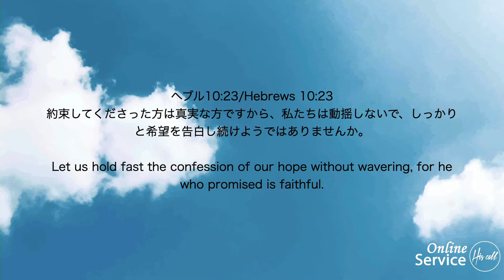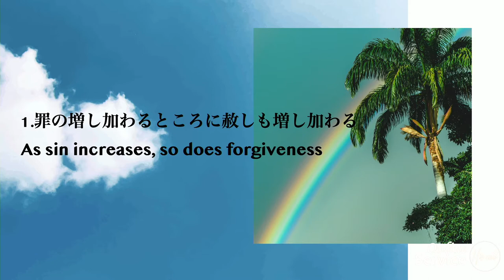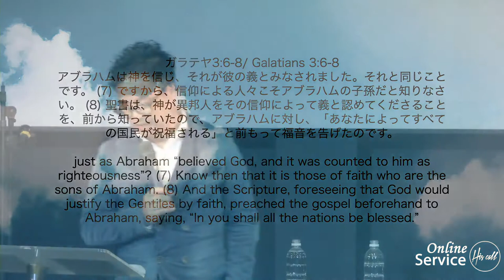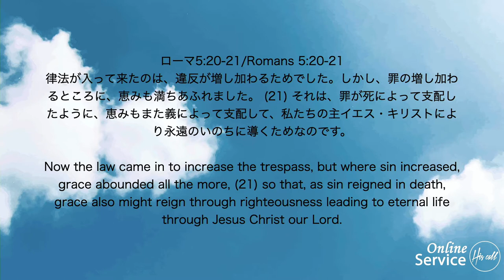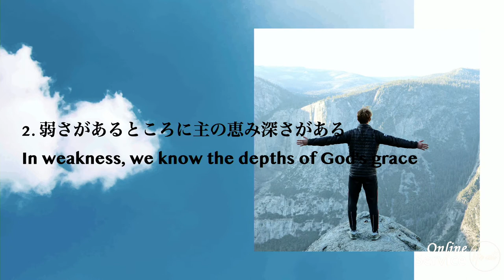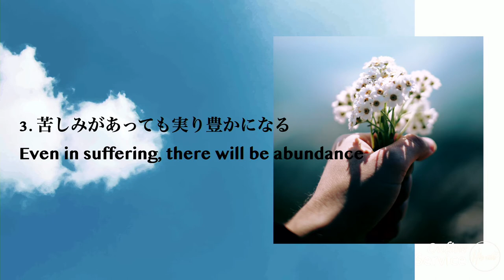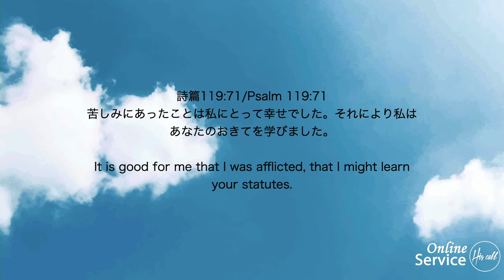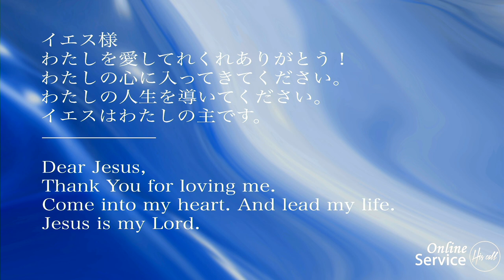New chapter 新しい章 No rain No rainbow 雨降らずして虹架からず 細江 政人 師 Ps Masato Hosoe